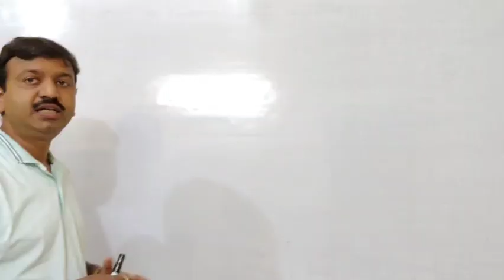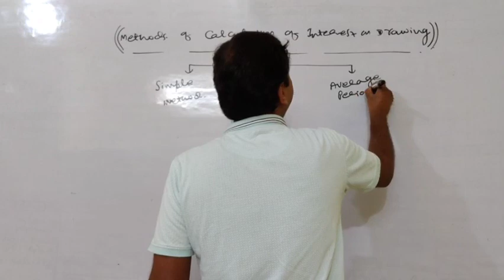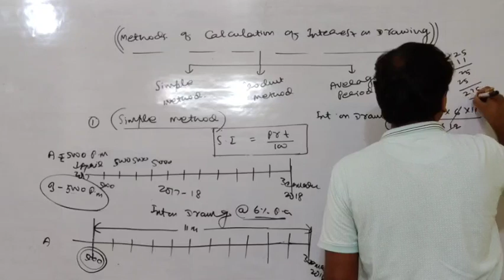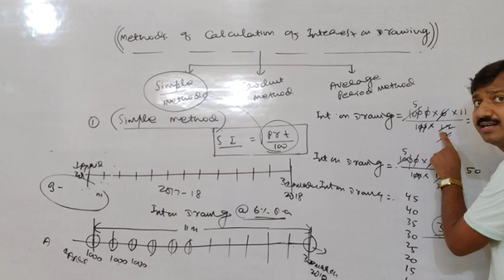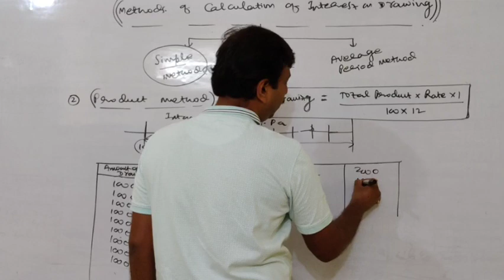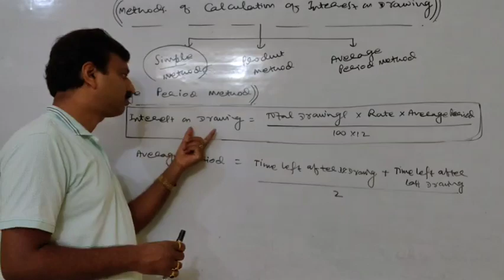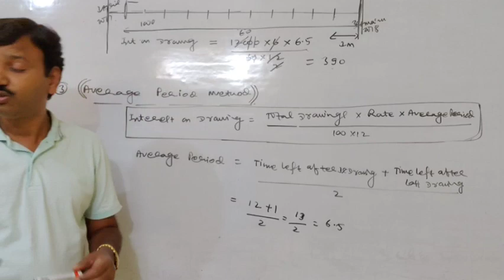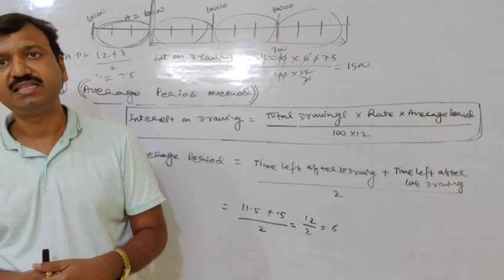Partnership Accounts (Basic Concepts) lecture 8 By -Malhotra Sir